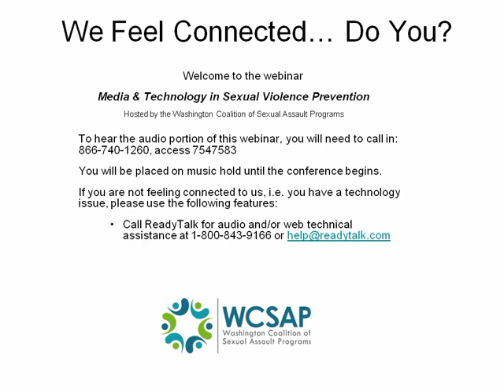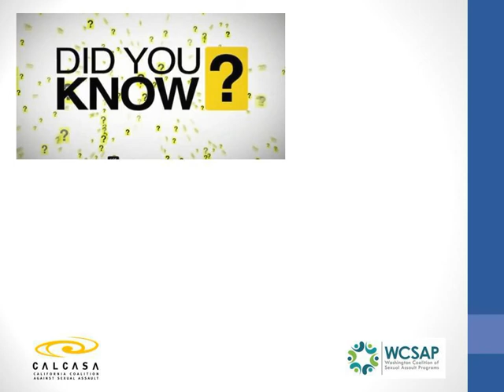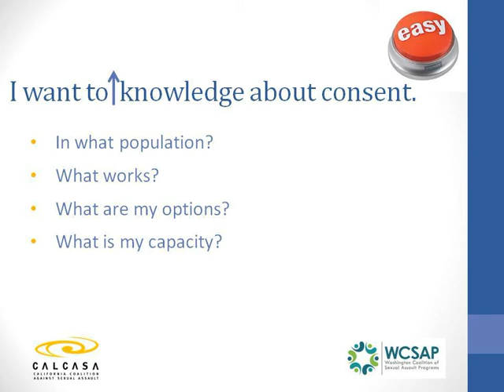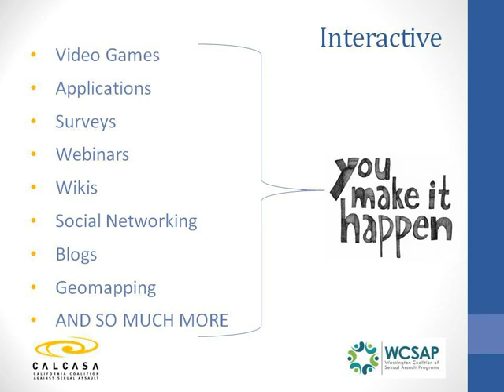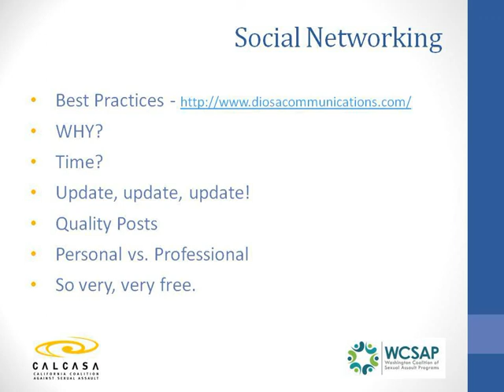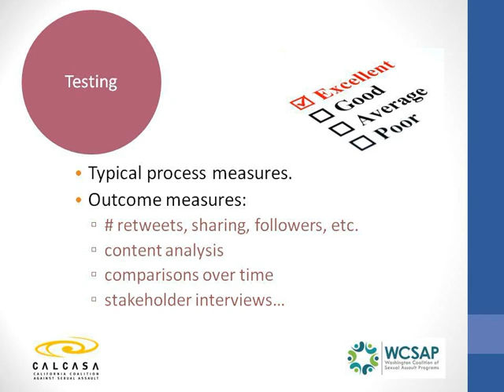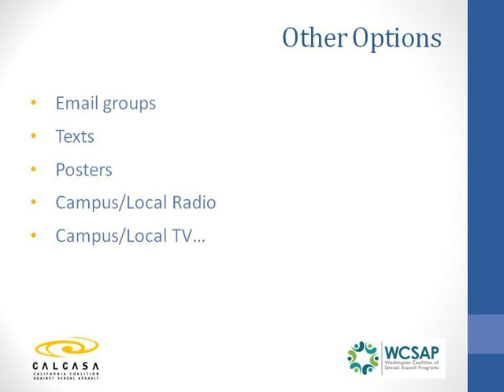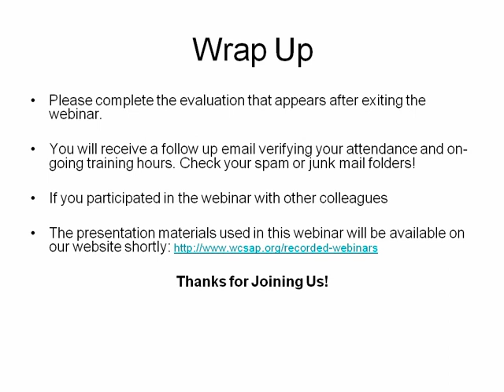Media and Technology in Sexual Violence Prevention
Media and technology offer essential tools to advance prevention efforts. What are best practices for their use and what are alternatives for individuals without ready access to these tools? We will explore social media like the old standbys, Facebook and Twitter, plus newer and genre-specific sites; technology from flip phones to geotrackers; media from movies to magazines. You don't have to be a techie to get the most out of today's technology — learn how to promote positive, healthy behavior using media and technology at any skill level.

Learning Objectives
 - Describe why media and technology are useful in sexual violence prevention.
 - Identify at least three strategies for use in sexual violence prevention work.
Identify at least three technological tools for use in sexual violence prevention work.
 - Articulate at least one best practice for media and one best practice for technology use in sexual violence prevention work.
 - Identify at least one alternative strategy for media and one alternative strategy for technology in sexual violence prevention.